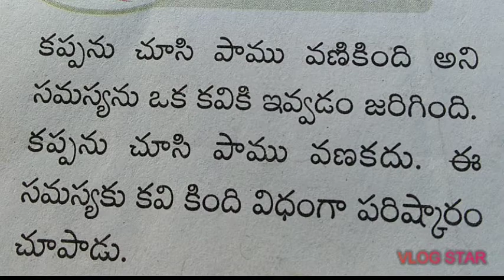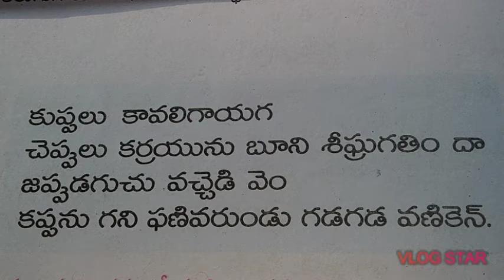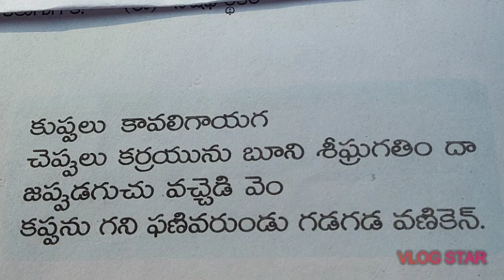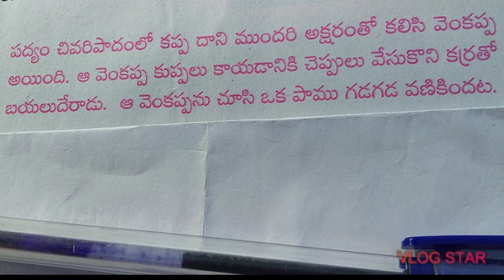mnrskills#'కప్పను చూసి పాము గడ గడ వణికింది'సమస్యకు పూరణం -4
mnrskills#'కప్పను చూసి పాము గడ గడ వణికింది'అనే సమస్యకు పూరణం గొప్ప చమత్కార(చాటు) పద్యం# భాషోత్సవాలకు-అవధానాలకు ఉపయుక్తంTELUGU Telugu Velugu Telugu Badi#Telugu Lessons Telugu Badi samasya pooranam#avadhanam#astavadhanam#satavadhanam#podupu kathalu#పొడుపుకథకు చెందిన పద్యంచాటు పద్యాలు చమత్కార పద్యాలు;తెలుగు పాఠాలు;తెలుగువెలుగు;తెలుగు భాష;తెలుగు మాధుర్యం;పొడుపు కథలు;చాటువులు;తెలుగు బడి;అవధానం;మన తెలుగు